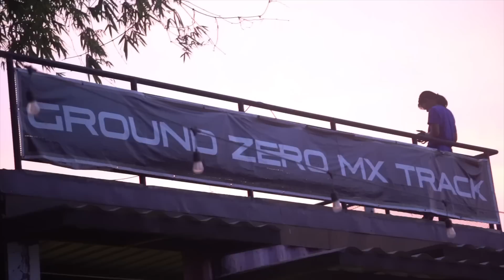2 Stroke Dirt Bikes| First time on YZ125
what's up mga Truepa, it's off road day dito sa ground zero mx sa Pampanga. Dala natin ang ating YZ85 kasama ang YZ125 na pinahiram satin ni sir Henson ng MTRT. Solo natin ngayon ang race track dahil weekdays.
medyo mahirap lang ngayon ang track dahil sa condition ng lupa dito. sobrang buhaghag at sobrang alikabok. pero ito ang documentation ko ng unang beses na pag gamit ko ng YZ125 mula sa  pag gamit ng YZ85.